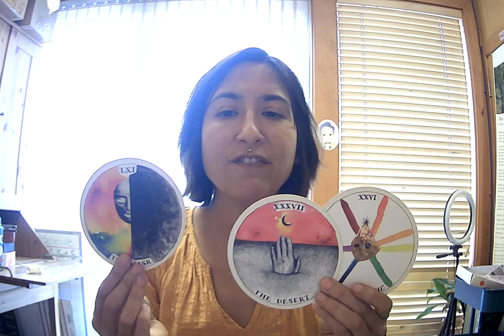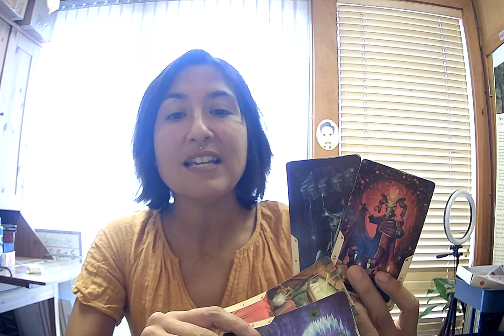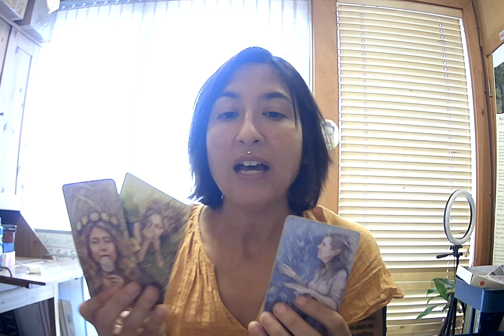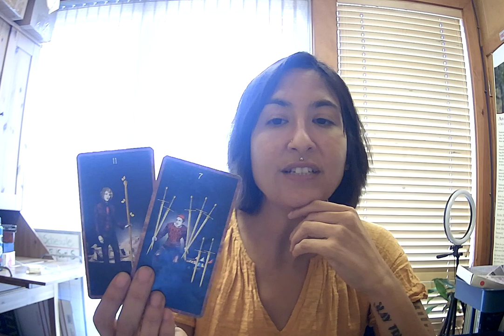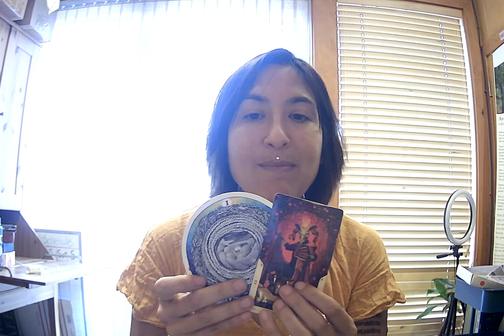Sagittarius: It's Okay To Ask For Help